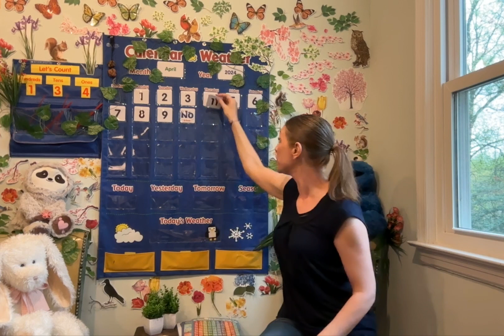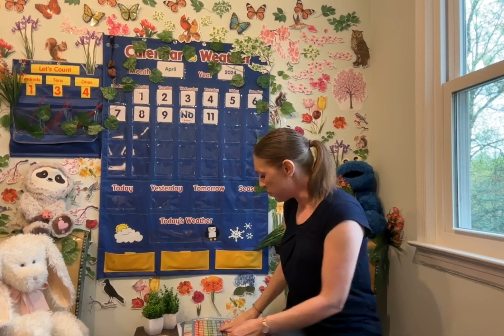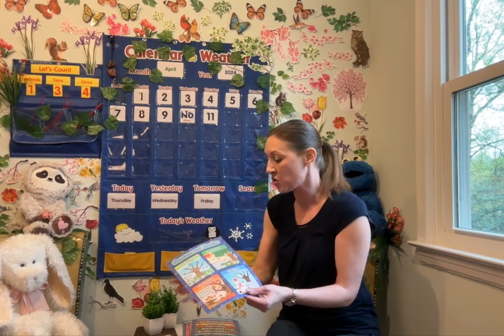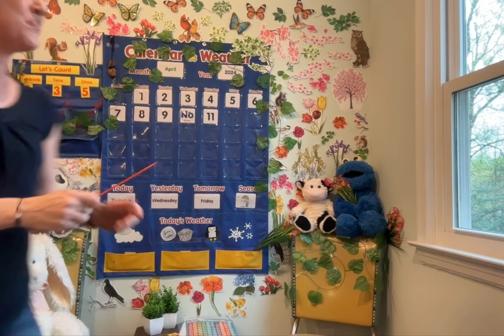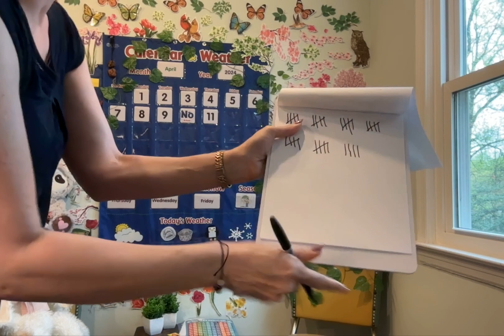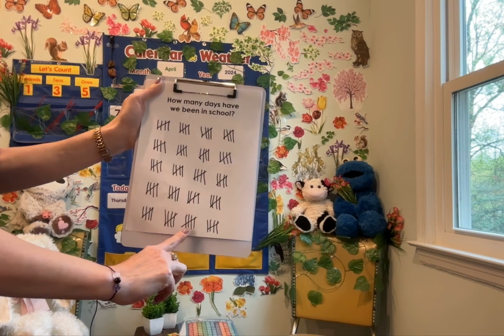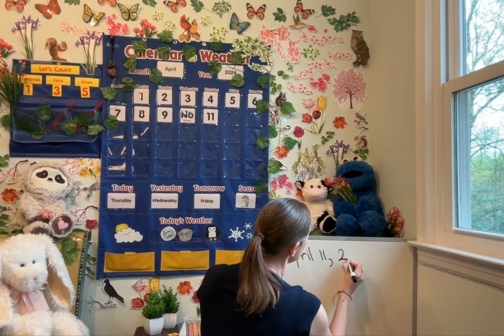Calendar and Weather April 11, 2024